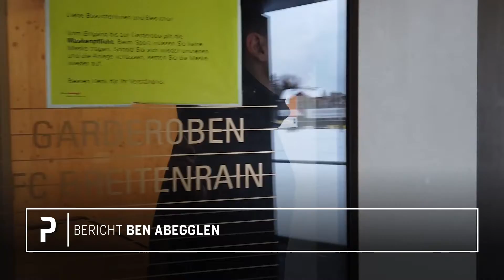Panorama vom 3. Januar 2022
Fussball: Ein Oberländer träumt in Bern vom Aufstieg:
Der 25-jährige Felix Hornung war lange Zeit dritter Torwart beim FC Thun Berner Oberland. Ein Wechsel zum FC Breitenrain in die Promotion League verlieh ihm neuen Aufschwung. Auch sein neuer Klub befindet sich in einem Höhenflug. Als Tabellenerster ohne Niederlage in der aktuellen Saison ist der Sprung in eine höhere Spielklasse so nah wie noch nie.

Neujahrstradition: Wieso bringen Kaminfeger Glück?
Schon seit es den Beruf gibt, wird den schwarz gekleideten und Dächer besteigenden Handwerkern eine glücksbringende Wirkung nachgesagt. Dieser Glaube ist nicht völlig aus der Luft gegriffen, sondern hat einen sogar sehr grossen Funken Wahrheit in sich. Und obwohl sich die Arbeitsweise der russigen Glücksbringer über die Jahrhunderte verändert hat, bleibt dieser Funken ein Teil davon.